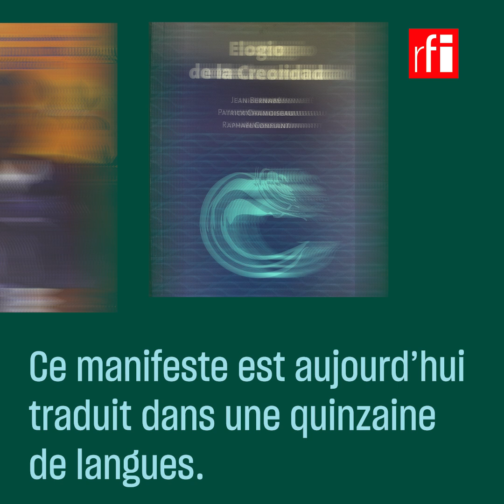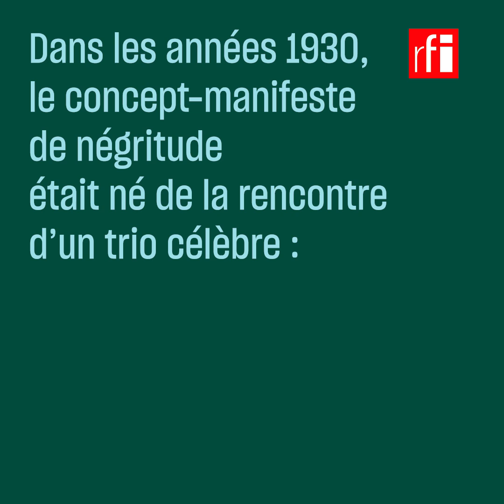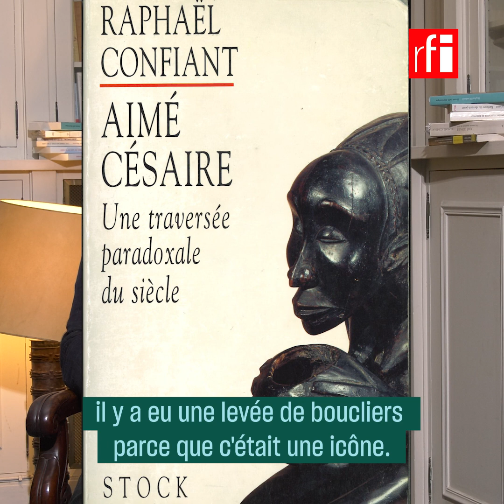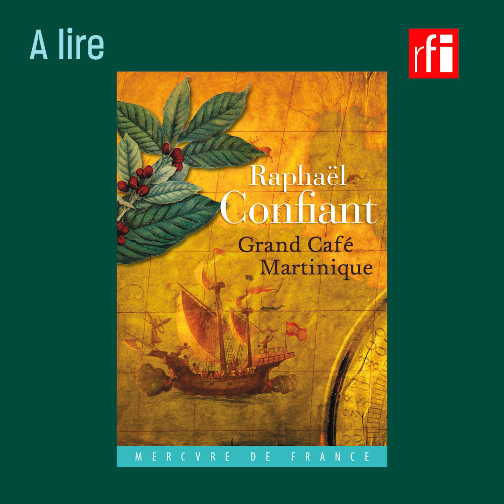La créolité, par Raphaël Confiant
Romancier martiniquais et professeur à l'université des Antilles, Raphaël Confiant est aussi - et surtout - un militant de la langue et de la cause créoles, depuis au moins trois décennies. Pour Culture Prime, il revient sur l'origine du concept-manifeste de créolité.
En 1989, Jean Bernabé, linguiste, Patrick Chamoiseau et Raphaël Confiant, romanciers, sont invités au même festival. Ils préparent un texte commun. Intitulé « Éloge de la Créolité », publié ensuite par Gallimard, ce manifeste est aujourd’hui traduit dans une quinzaine de langues : « Ni Européens, ni Africains, ni Asiatiques, nous nous proclamons Créoles. Cela sera pour nous une attitude intérieure, mieux une vigilance, ou mieux encore une sorte d'enveloppe mentale au mitan de laquelle se bâtira notre monde, en pleine conscience du monde. »